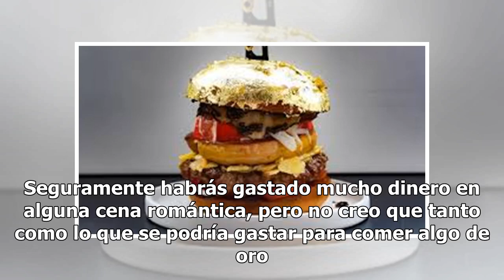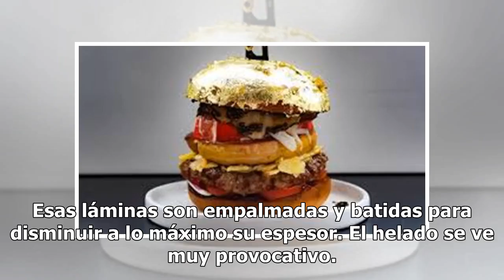Caro pero sabroso: así hacen el oro comestible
¿Qué es lo más costoso que has comido alguna vez?. Seguramente habrás gastado mucho dinero en alguna cena romántica, pero no creo que tanto como lo que se podría gastar para comer algo de oro. Aunque para algunos sea imposible y no le encuentren sentido alguno, el oro es uno de los ingredientes util...